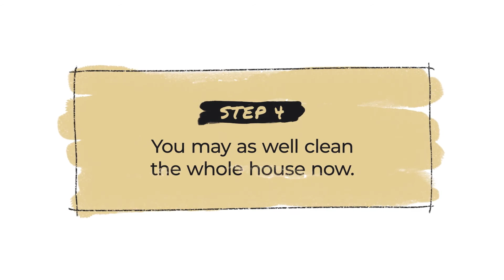Premiere Pro Templates Review: Hand Drawn Brush Titles + Free Font ⭐️⭐️⭐️⭐️⭐️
This template works with Premiere Pro CC 2019 and newer versions. After Effects is required to be installed to use this MOGRT file. Even a trial version is fine!

Resizable designs are supported, which work perfectly with a variety of resolutions like Full-HD (1920×1080), 2K (2048×1080), and 4K (3840×2160) projects.